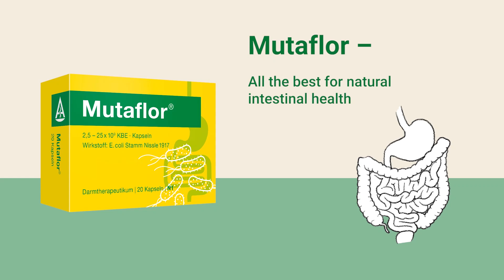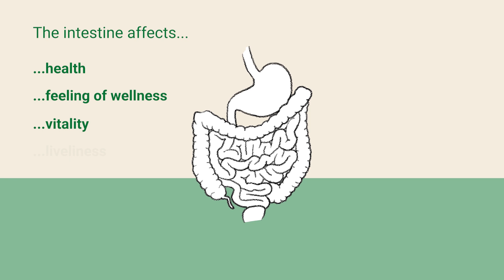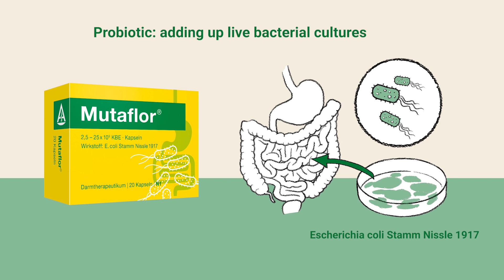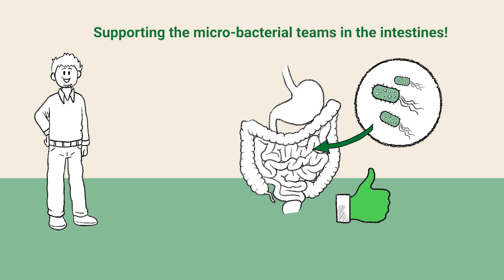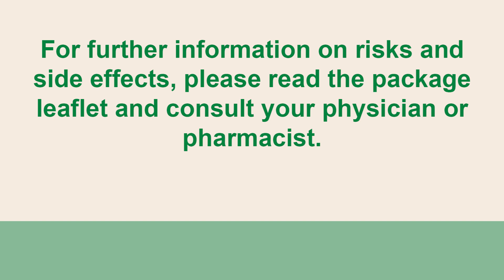Mutaflor® - with Escherichia coli strain Nissle 1917 for human gut health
Mutaflor® has helped many people maintain natural intestinal health over the past nearly 100 years. Since Ardeypharm acquired Mutaflor® in 1971, we have established the most advanced production techniques, intensive research and new studies till date. The results repeatedly confirm the effectiveness and tolerability of Mutaflor® for many intestinal diseases.

Today, Mutaflor® is one of the best-studied and best-proven probiotic drugs. Its natural active ingredient is probably the best-researched therapeutic intestinal bacterium.

The Mutaflor® active ingredient: the medical intestinal germ Escherichia coli strain Nissle 1917

Escherichia coli strain Nissle 1917 is a natural intestinal germ and originates from the group of Escherichia coli bacteria, in short also E. coli bacteria. E. coli bacteria are among the first bacteria to colonize our intestines after birth. Unlike various other E. coli strains, E. coli strain Nissle 1917 is not pathogenic hence, scientists call this property apathogenic. Its positive properties and its influence on the intestinal barrier are particularly diverse.